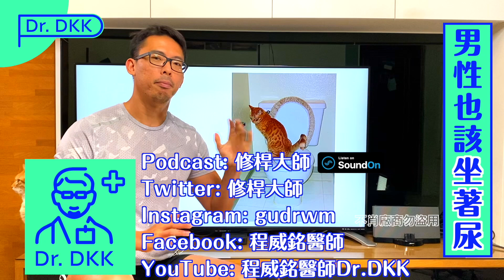男人也該坐著尿尿？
你習慣坐著尿尿嗎？妳認為男生也該坐著尿尿嗎？很多人拍影片是為了讓客人上門花錢消費，我拍影片目的大多都是讓你別來看我，請感受自己尿尿時的壓力，不要憋尿，不要急著尿完，以免膀胱壞掉插尿管！